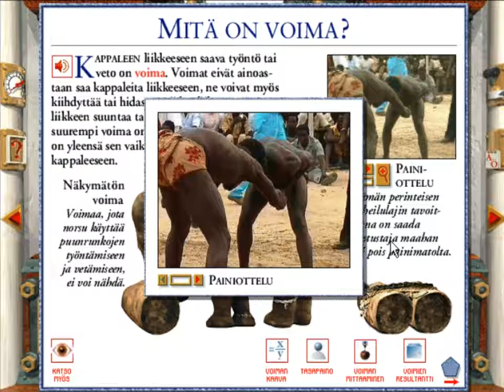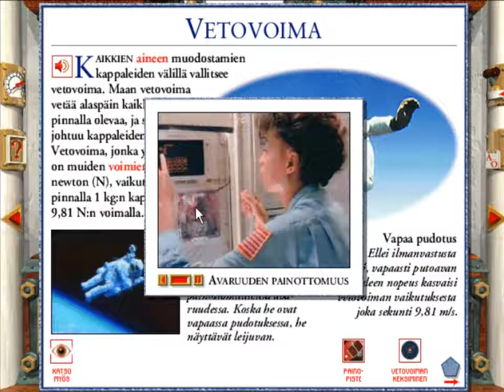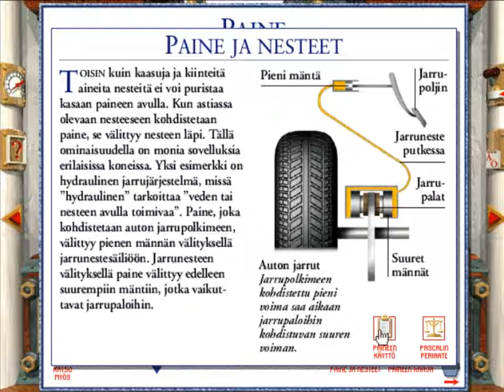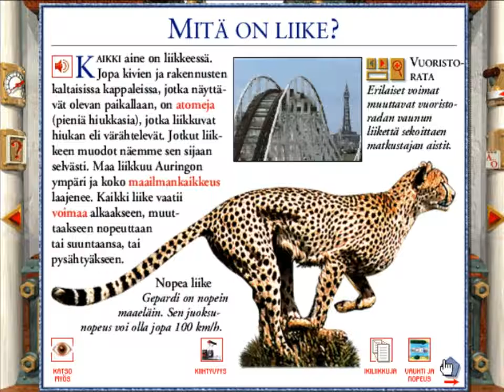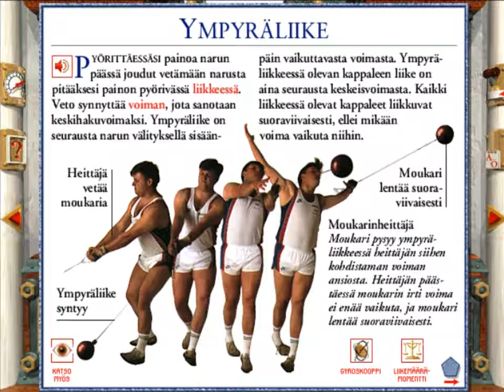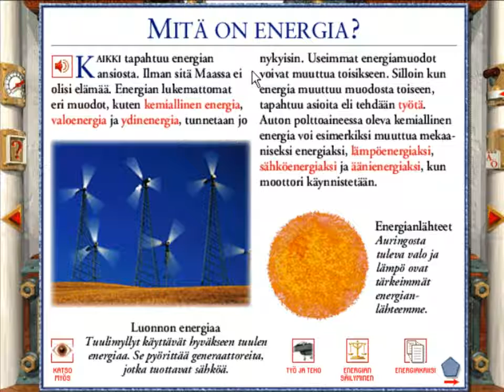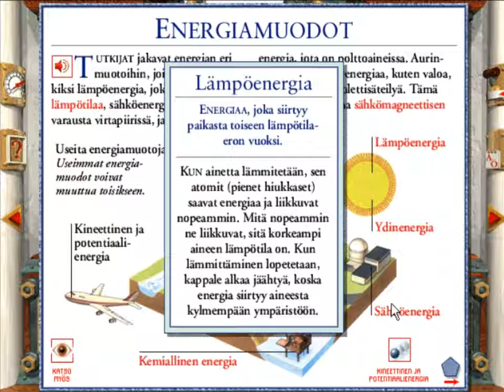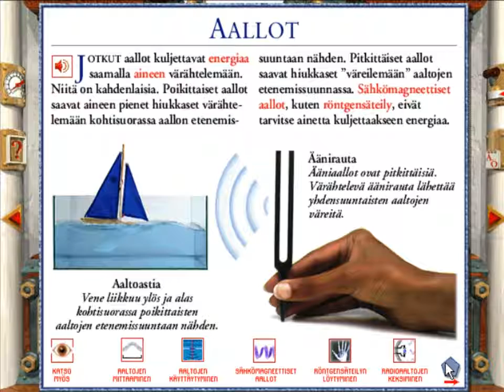CD-ROM Tietosanakirja Tiede (1995) - Osa 5